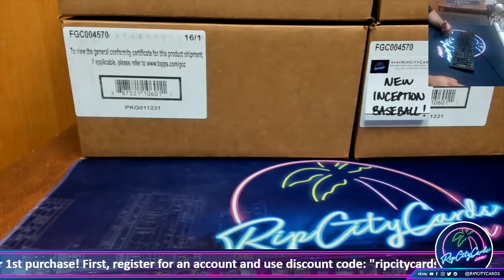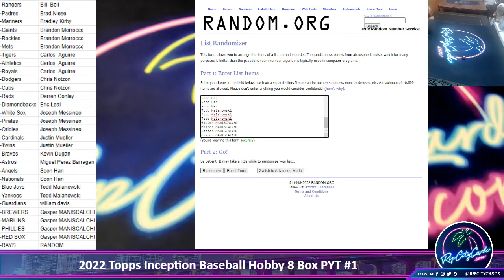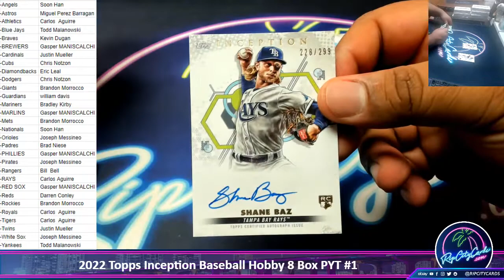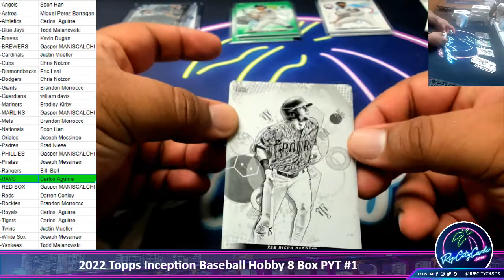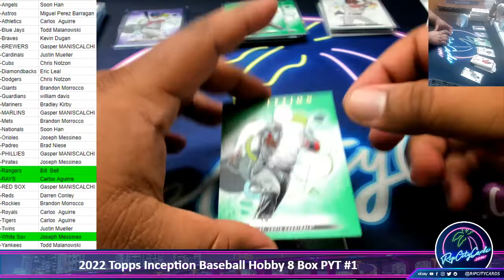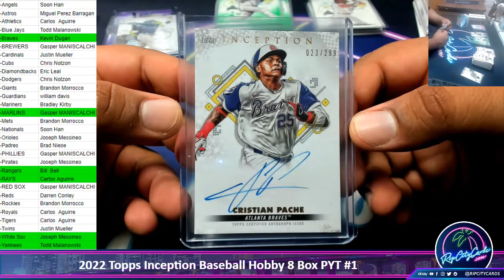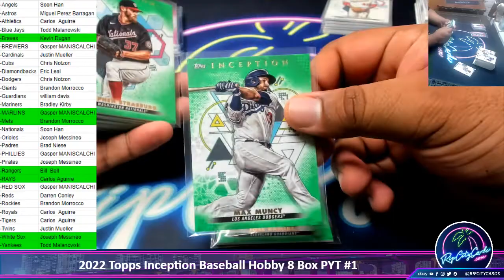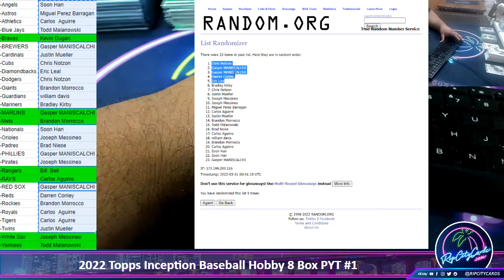2022 Topps Inception Baseball Hobby 8 Box PYT #1